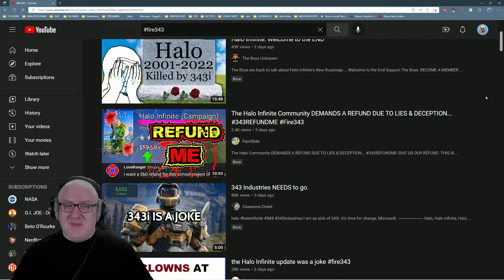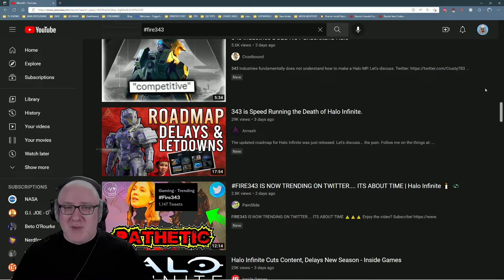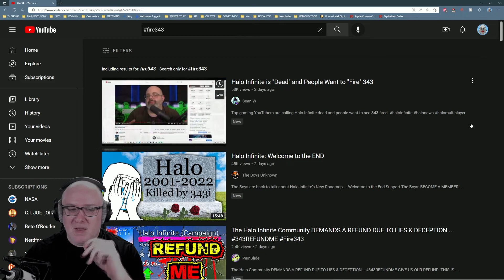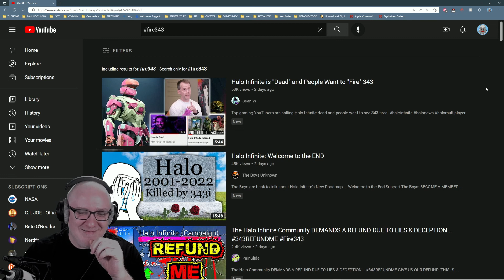343 Industries: A Culture of Failure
This is a intro clip from a stream I did recently where I address the fire343 movement and how I see it.

This isnt a problem with the developers working on the game, its a culture fostered by a negligent management structure who doesn't care about the game or the community, just the money.